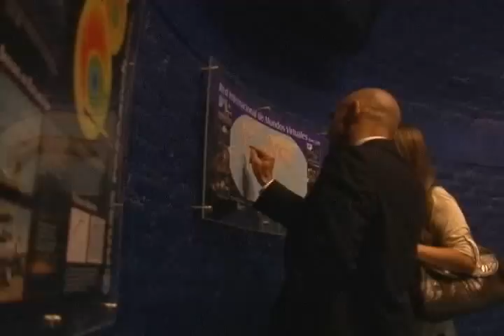Amargo empate entre Puebla y Atlas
Clausura 2009 fecha 8 Primera División